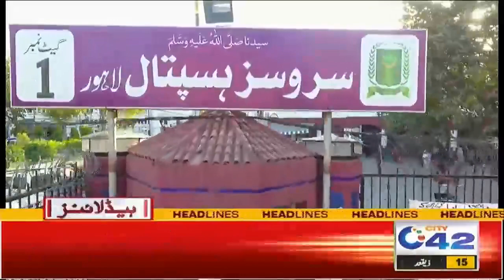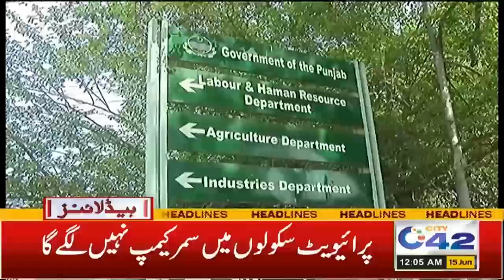Wait Is Over | When Will Budget Present | Date Announced | 12am News Headlines | 15 June 2022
Wait Is Over | When Will Budget Present | Date Announced | 12am News Headlines | 15 June 2022 | City42